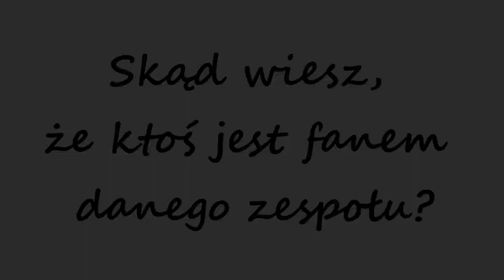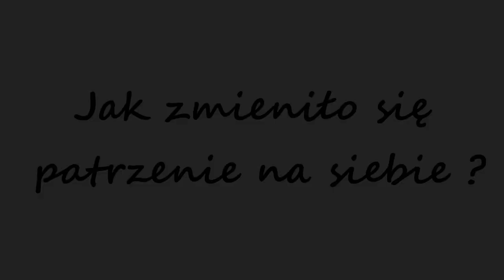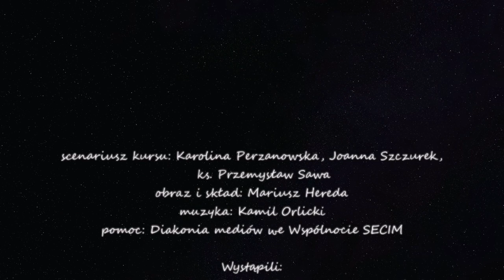#2 REKOLEKCJE DLA MŁODZIEŻY: UTRACONA TOŻSAMOŚĆ...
ID to tożsamość. Kim jestem? Jaki obraz samego siebie widzę? W jaki sposób i gdzie szukam odpowiedzi? A właściwie to PO CO zadawać sobie takie pytania?

Ks. dr Przemysław Sawa, młodzież Liceum Ogólnokształcącego COR i członkowie wspólnoty SECiM wspólnie poszukają odpowiedzi i spróbują poskładać w całość obraz Twojego ID. Czy 7 dni wystarczy by znaleźć odpowiedź? Sprawdź to z nami! Określ się ;)

Scenariusz kursu: Karolina Perzanowska, Joanna Szczurek, Ewelina Grazi, ks. Przemysław Sawa